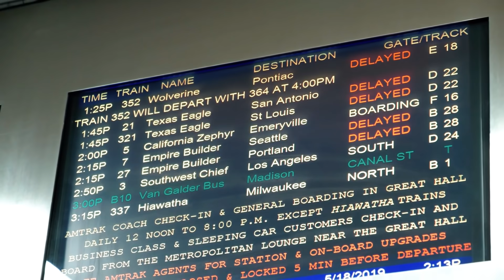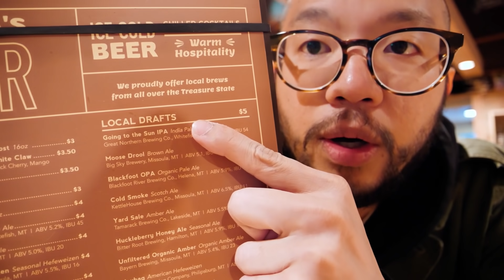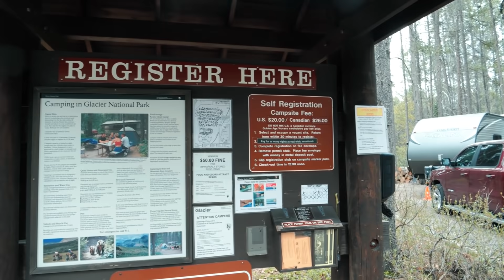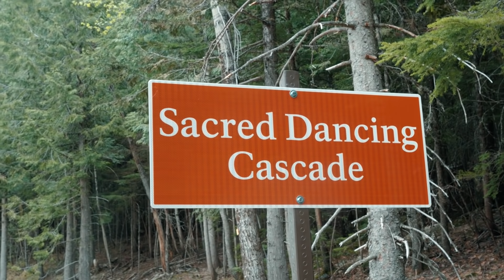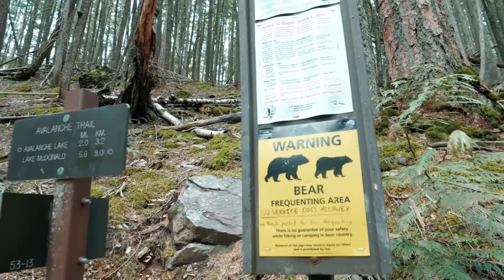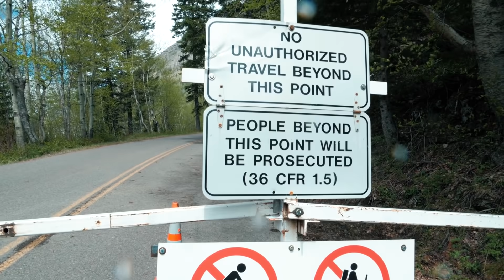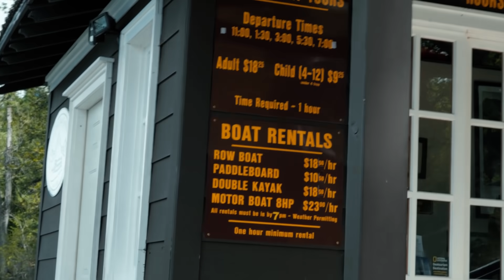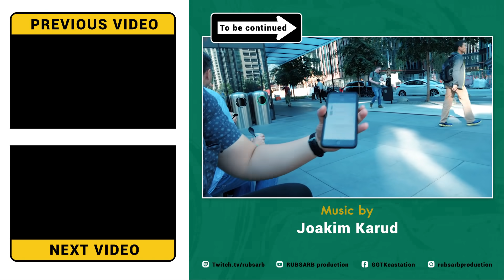หลงป่ากับ Bearเบลอ [Glacier Park, Montana]...ซามูไรพเนจร EP.3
0:00​ ซามูไรพเนจร ตอนที่ 3
3:08 ​เดินทางถึงที่พักที่ West Glacier, Montana
6:54​ เริ่มออกเดินทางวันแรก ด้วยการ Hiking
10:41​ Apgar Amphitheater
13:53​ ติดรถพี่ ๆ คนไทย พี่เอส และ พี่อีฟ
16:28​ Cedars Nature Trail
19:12​ Avalanche Trail
21:46​ Avalanche Lake
24:22 กลับถึงที่พัก แยกทางกับพี่ ๆ คนไทย
26:00​ เริ่มออกเดินทางวันที่สอง ด้วยการปั่นจักรยาน
27:50​ ถึงจุดสุดท้ายของเส้นทาง
31:37 BearBer
33:14 กลับถึงที่พัก
35:04 สรุป และ สาระเพิ่มเติม
36:14 Preview Next Episode